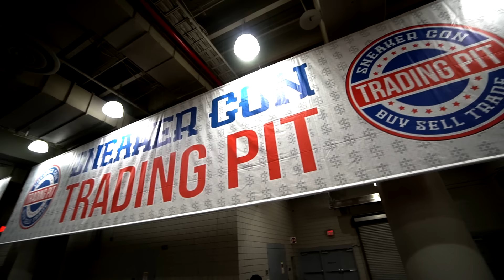Trying to Trade FAKE Yeezys at a Sneaker Convention! (Sneakercon)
Today at SneakerCon we try TRADING FAKE YEEZYS!